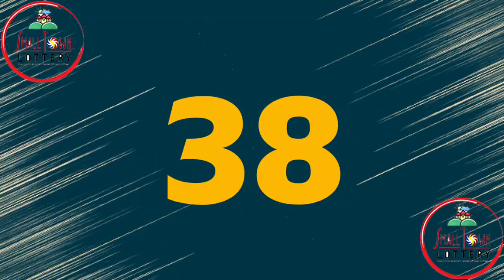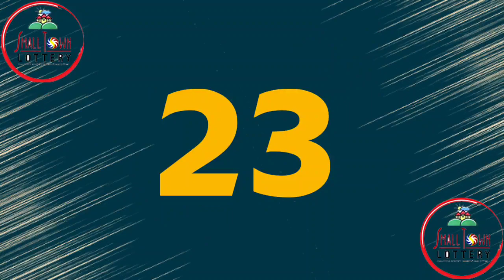2nd Draw STL Pampanga and Angeles December 29, 2022 (Thursday) Result | SunCove, Lake Tahoe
Small Town Lottery Result for SunCove Corporation Pampanga and Lake Tahoe Angeles City 2nd Draw Result, (Thursday) December 29, 2022  (STL)